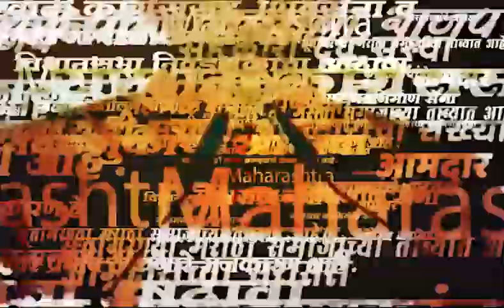Uddhav Thackeray vs Ramdas Kadam यांच्यात जुंपली! ठाकरेंना कदमांचं ओपन चॅलेंज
Uddhav Thackeray vs Ramdas Kadam यांच्या जुंपली! ठाकरेंना कदमांचं ओपन चॅलेंज